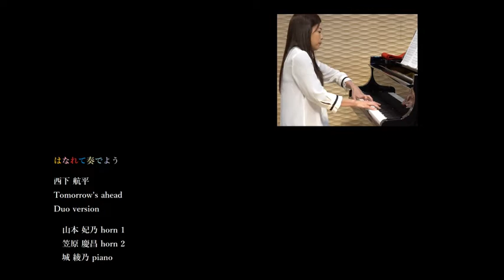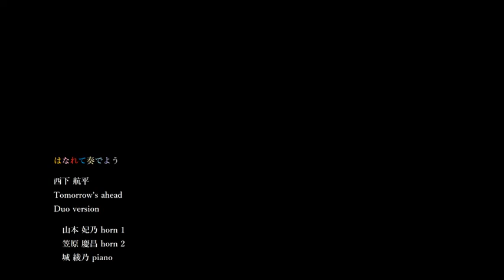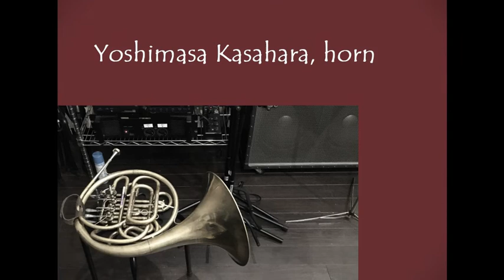はなれて奏でよう 【ホルン・デュオ＆ピアノ②】 トゥモローアヘッド【テレワーク】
も出来たので、こちらの動画は近々削除するかもしれませんm(_ _)m

Duo version for 2 horns and piano

山本 妃乃 Himeno Yamamoto, horn 1
笠原 慶昌 Yoshimasa Kasahara, horn 2
城 綾乃 Ayano Jo, piano